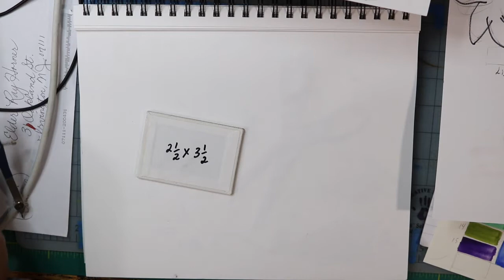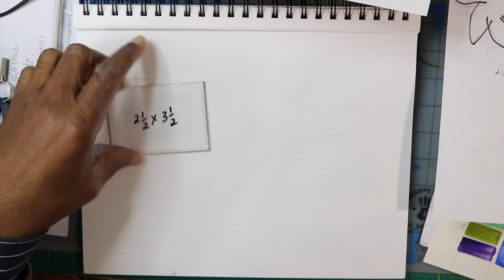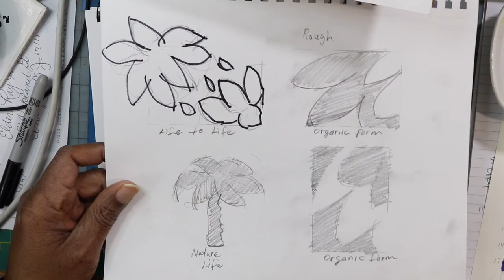Unit 3 Symbols Project Part 2 for the intro to Art Class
Unit 3 part 2 of the symbol project